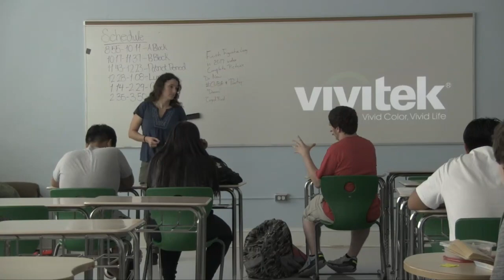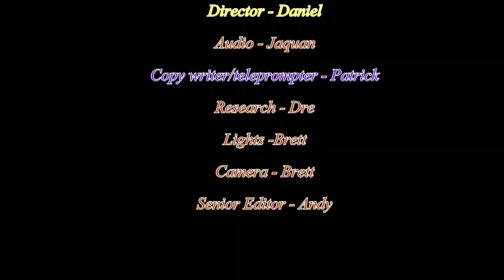Announcements October 31, 2018